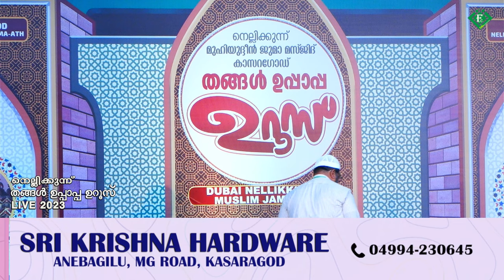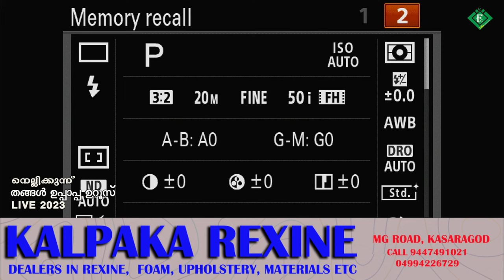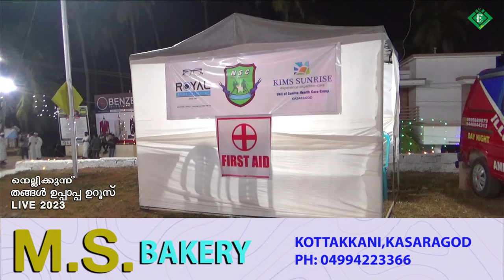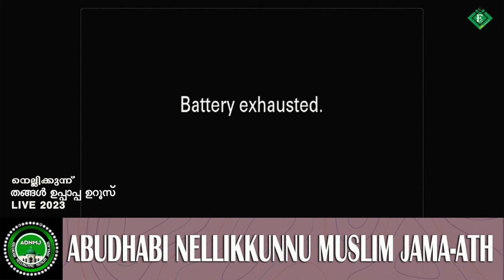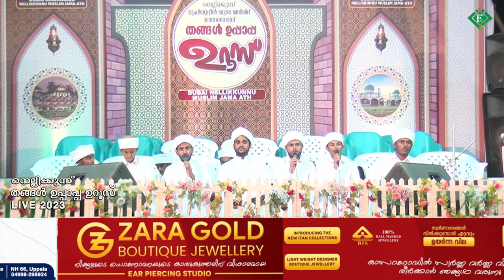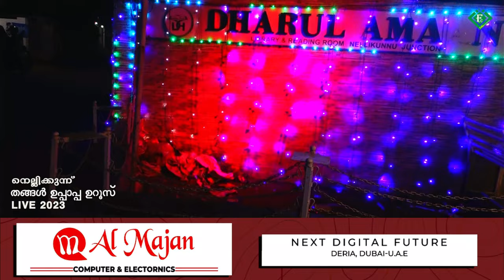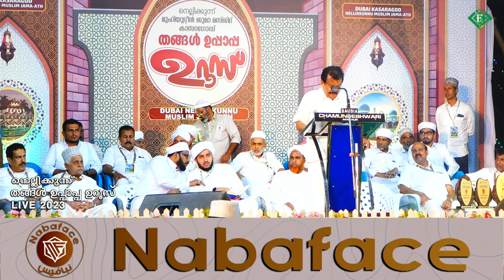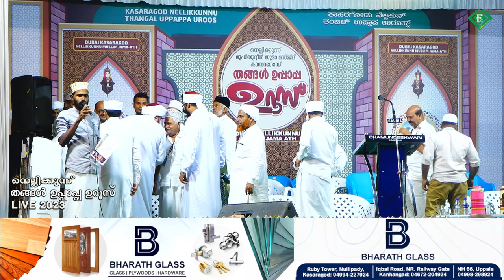Thangal Uppapa Uroos 2023 - തങ്ങൾ ഉപ്പാപ്പ (റ:അ) ഉറൂസ് നെല്ലിക്കുന്ന് മുഹ്യ്യദ്ധീൻ ജുമുഅത്ത് പള്ളി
perod muhammad azhari thangaluppapa uroos nellikunnu kasaragod islamicspeechmalayalam islamicspeech newislamicspeech newspeech2023 Thangal Uppapa Uroos 2023 - തങ്ങൾ ഉപ്പാപ്പ (റ:അ) ഉറൂസ് നെല്ലിക്കുന്ന് മുഹ്യ്യദ്ധീൻ ജുമുഅത്ത് പള്ളി ഇതുവരെ നിങ്ങൾ ഞങ്ങളുടെ ചാനൽ Sabscribe ചെയ്തിട്ടില്ലെങ്കിൽ Sabscribe ചെയ്തു Bell icon Prees ചെയ്യുക All എന്ന ഓപ്ഷൻ കൊടുത്താൽ ഞങ്ങൾ എല്ലാ ദിവസവും രാവിലെയും വൈകുന്നേരവും7:00 മണിക്ക് അപ്‌ലോഡ് ചെയ്യുന്ന പുതിയ പുതിയ വീഡിയോ നിങ്ങൾക്ക് നോട്ടിഫിക്കേഷൻ ആയി ലഭിക്കും